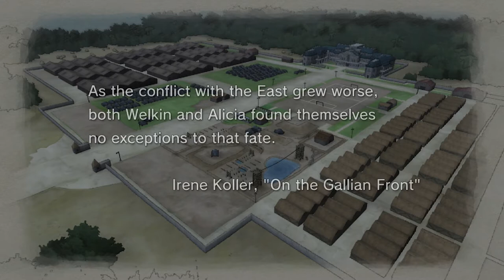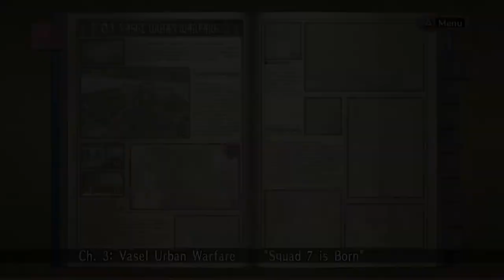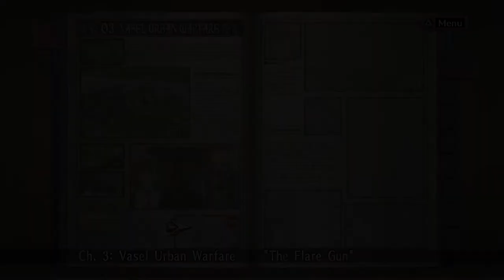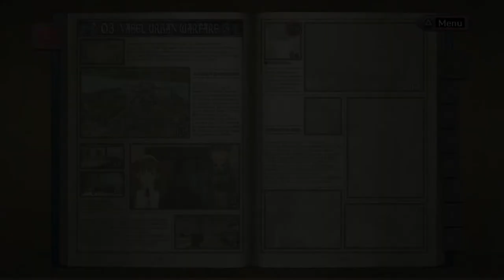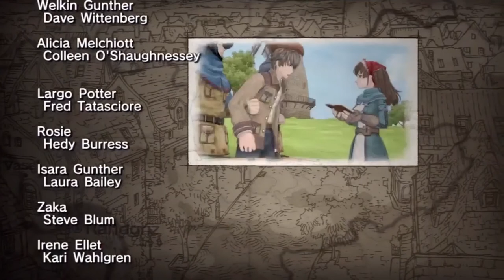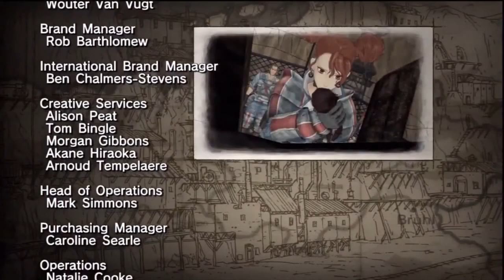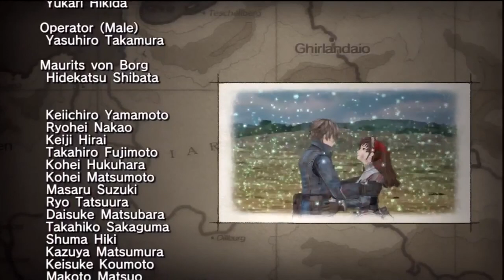Valkryria Chronicles ~ In Defense of Bruhl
The Imperials are coming, the Imperials are coming!

Check Out the Summer Sale(s)

Chrono Cross Radical Dreamers Edition
Trials of Mana
Xenoblade Chronicles 3
Triangle Strategy
Fire Emblem Three House
Valkryia Chronicles
Tales of Arise
Stranger of Paradise
Yakuza Like A Dragon
Cyberpunk 2077

Here's the Socials!